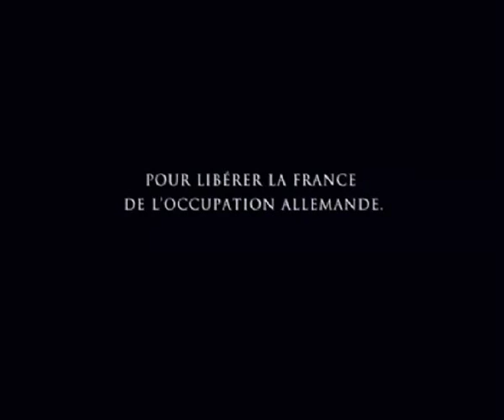INDIGENES - Un film de Rachid Bouchareb